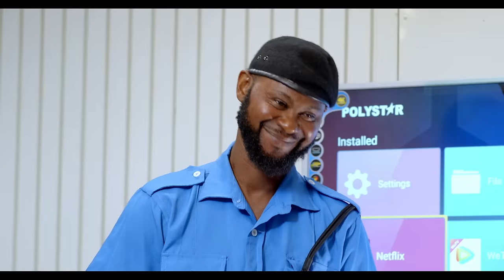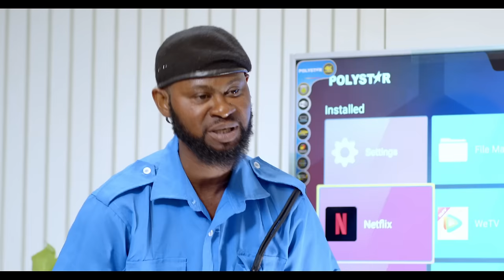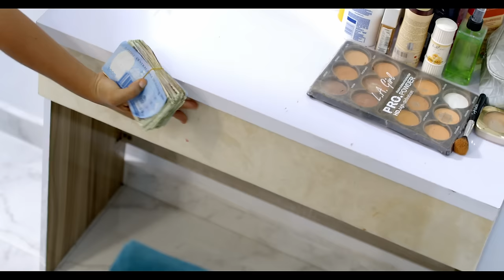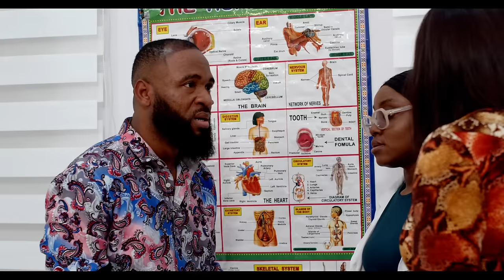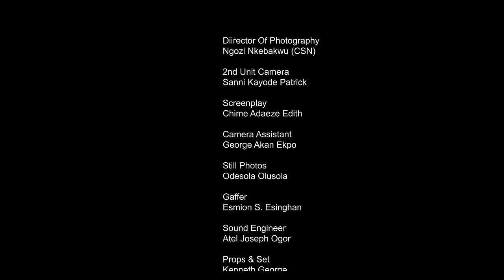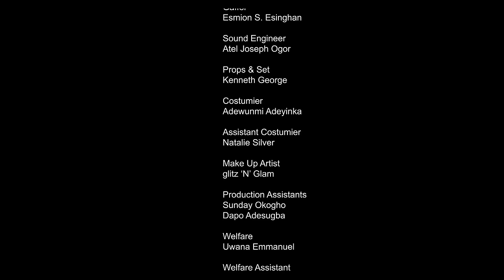I AM NO SAINT (New Movie) Kanayo o. Kanayo, Valerie Odunukwe, Chioma Obi-Yomi, Marytonette Okudare..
Watch All Kinds Of Nigeria Nollywood Movies Only On Kanayo o Kanayo Tv Subscribe To Our Channel For More Amazing Movies, Flash Boy Movies, Best Of Mercy Johnson Movies, Best Of Zubby Micheal Movies, Best Of Yul Edochie Movies, Best Of Destiny Etiko Movies, Best Of Oluebube Obio Movies, Best Of Stephen Odimgbe Movies, Best Of Fredrick Leonard Films, Best Of Ebele Okaro Films, Best Of Kanayo o Kanayo Movies.